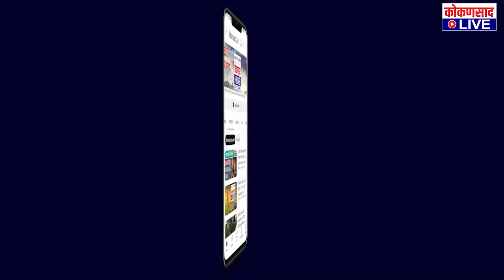सौंदर्य दडले करंड्यामागे ! | Selfie point | Sawantwadi